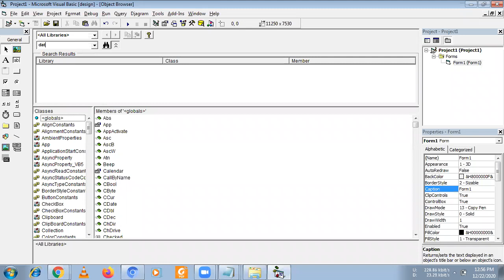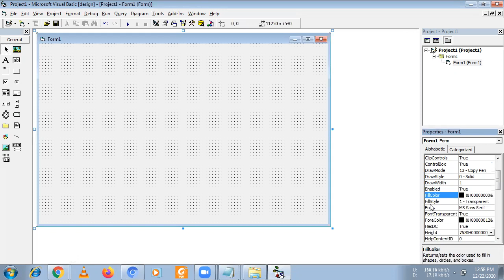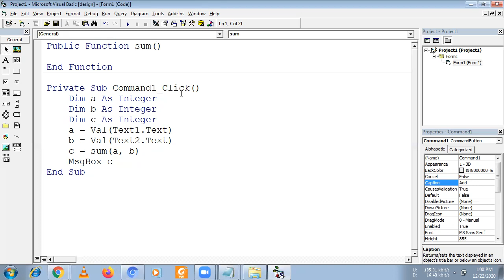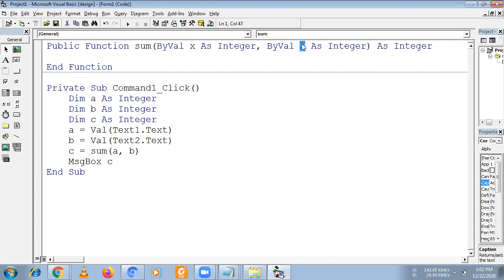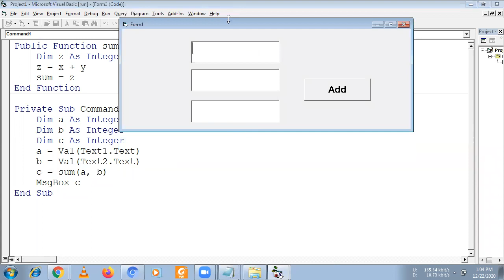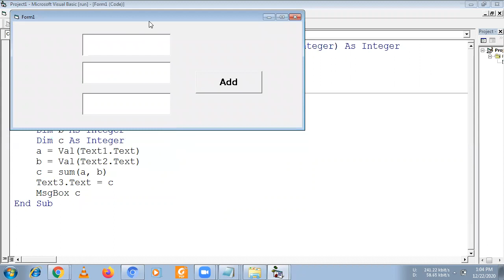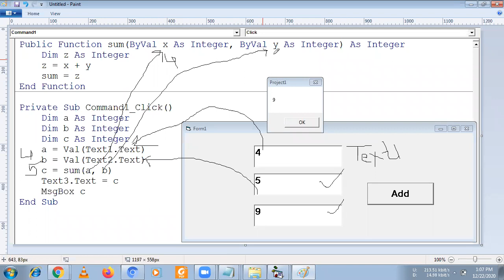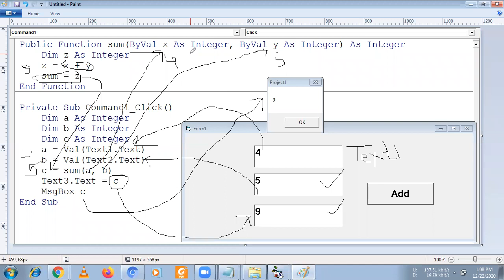Topic 011 User Defined Function in VB6